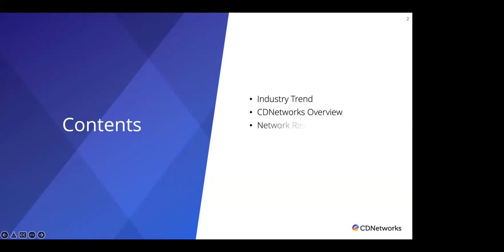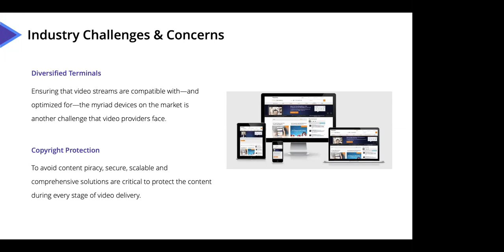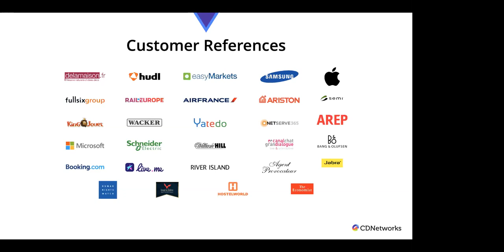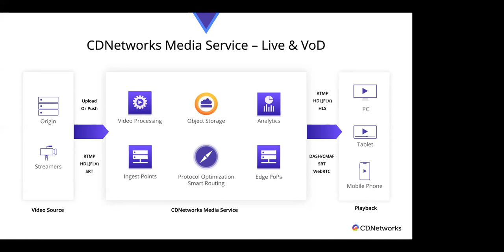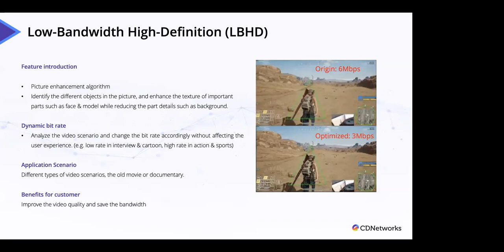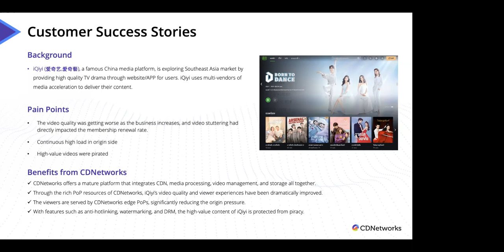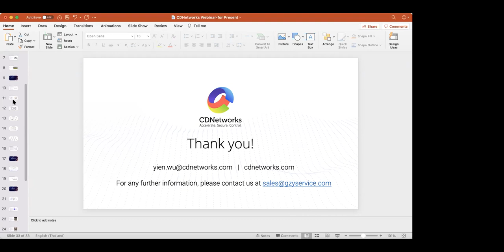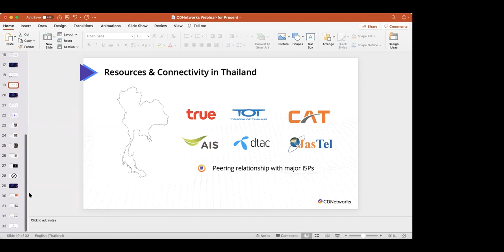TechTalk Webinar: How to best leverage a CDN for your video delivery and China Network